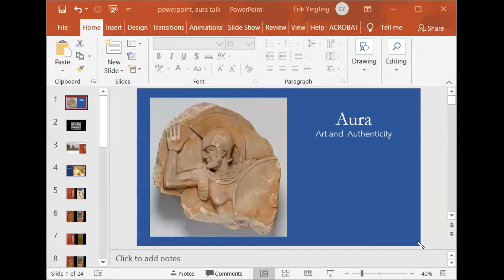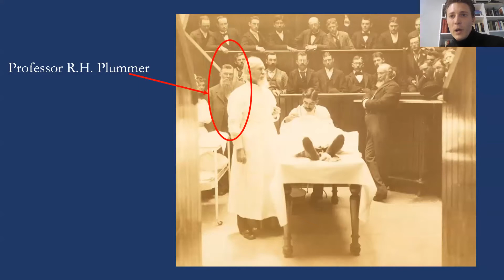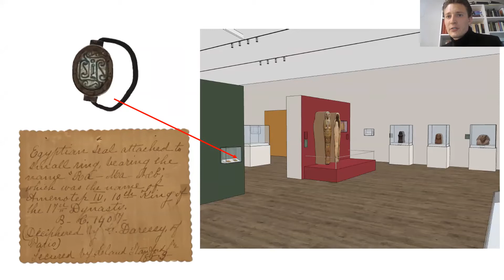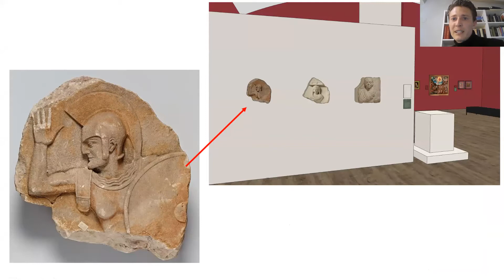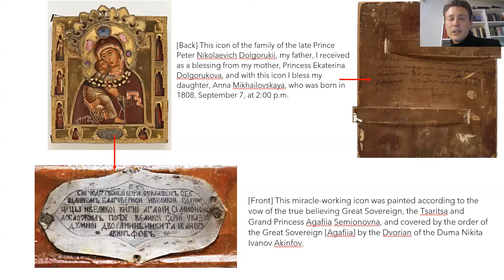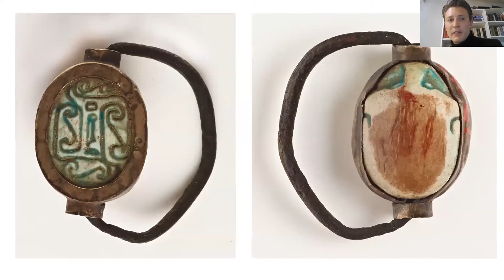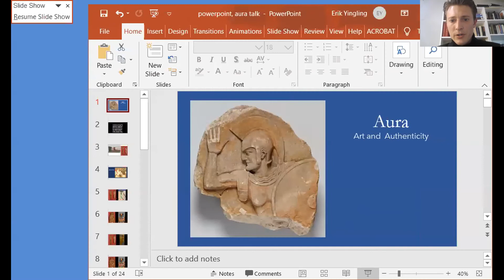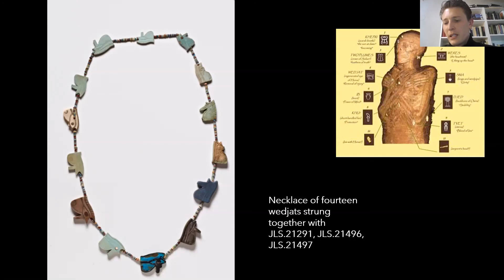Virtual Talk | Aura: Art and Authenticity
This virtual talk presents the digital exhibition Aura: Art and Authenticity.
In conversation:
Peter Tokofsky, Director of Academic and Public Programs
Patrick Crowley, Ph. D., Assistant Curator of European Art
Erik Yingling, Andrew W. Mellon Graduate Curatorial Research Assistant